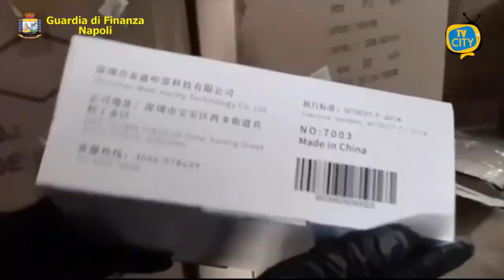Napoli: sequestrati 570mila prodotti privi del marchio "CE". 38enne denunciato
Il Comando Provinciale della Guardia di finanza di Napoli ha sequestrato presso un capannone di Nola nella disponibilità di una ditta cinese di import-export, oltre 570mila prodotti pericolosi e privi del marchio “CE”.

In particolare, il Gruppo della Guardia di Finanza di Nola, nel corso di un accesso presso un deposito con sede nella frazione di Piazzolla di Nola, ha scoperto utensili domestici, materiale elettrico e giochi per bambini pericolosi.

Dai giocattoli, composti con materiale non certificato, agli addobbi natalizi; dai dispostivi elettrici ed informatici - oltre 3 km di led, pannelli, ciabatte, torce, mouse e chiavette USB - ai prodotti di utilizzo quotidiano, come calcolatrici, portafogli, orologi, aspirapolveri, sensori per allarme.

Denunciato il responsabile, un 38enne cittadino di origine cinese residente nel quartiere Poggioreale di Napoli, per vendita di prodotti industriali con segni mendaci.

L’operazione rientra nell’ambito della costante attività di prevenzione e repressione della contraffazione da parte del Comando Provinciale della Guardia di Finanza di Napoli, a tutela del regolare svolgimento del libero mercato, delle imprese oneste e a garanzia della salute dei consumatori.